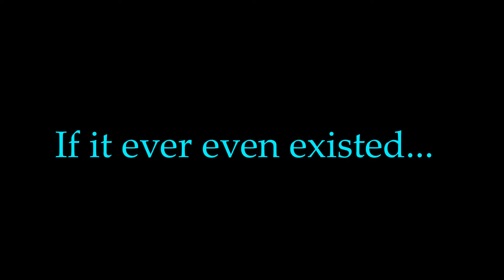Cereal Soup | What I Apparently do in my Free Time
SPIN, SPIN, SPIN, SPIN, SPIN

Drawing in the outro belongs to me as well as the one in the thumbnail.